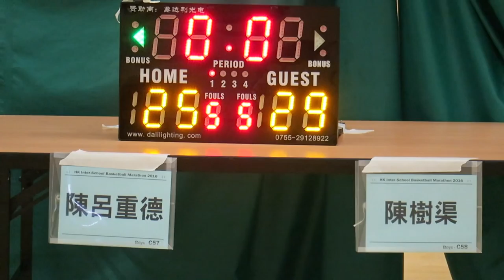陳呂重德vs陳樹渠(2016.7.1.學界籃球馬拉松~男子分組賽)精華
2016.7.1.港灣道體育館 16:45 陳呂重德(白) 25 : 29 陳樹渠(藍)